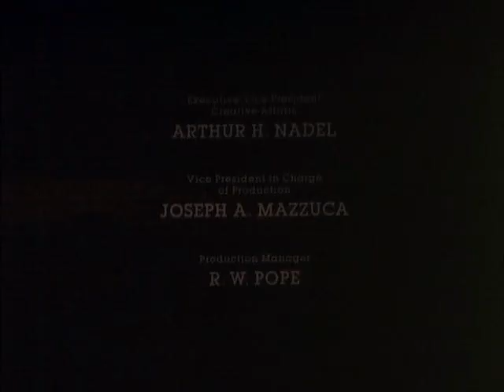Brave Starr - Ep 14 (Criança Selvagem) - HD - PT - DUBLADO